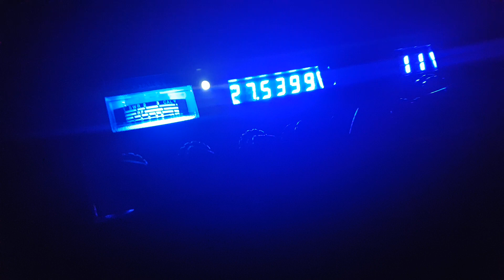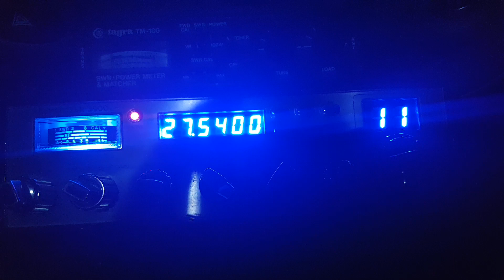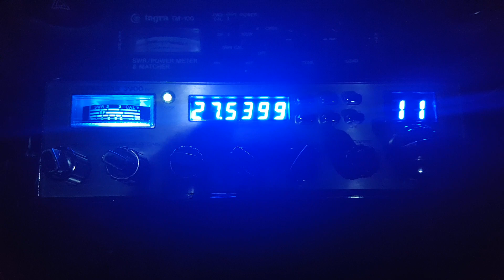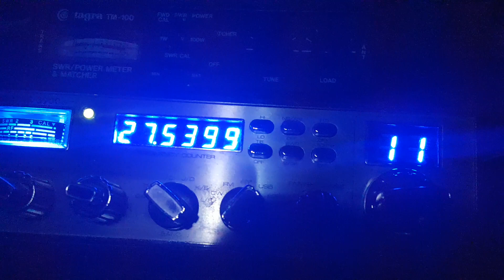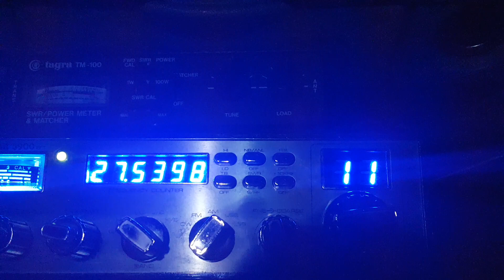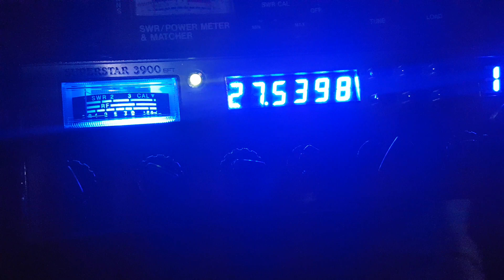qso avec marc isabelle et choupinette ( les aventuriers des ondes )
qso sympathique avec marc isabelle et choupinette , les avenruriers des ondes depuis la ville de cannes !.
MES CONDITIONS DE TRAFFIC :  CRT SUPERSTAR 3900 EFT ,MIC ORIGINE , TOS-METRE WATTMETRE MATCHER TAGRA TM-100,  ANTENNE SIRIO FIGHTER P4000 .